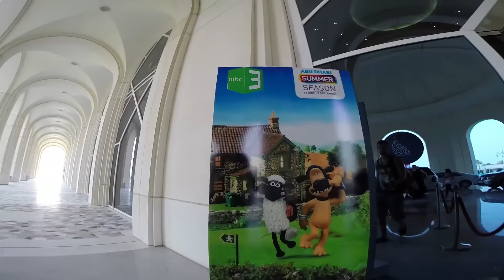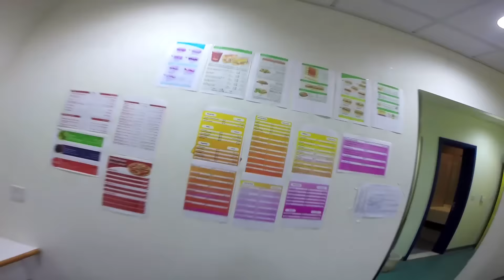Abu Dhabi Theatre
Shaun The Sheep tour 2015. Abu Dhabi Theatre

Song: Curtis Mayfield - Move on up